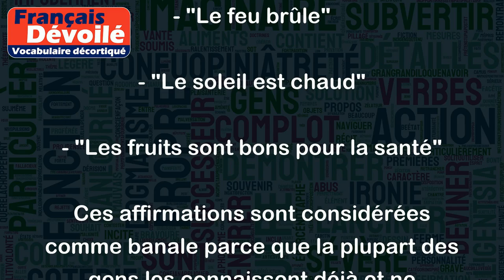Affirmation banale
"Affirmation banale" fait référence à une déclaration qui est évidente, familière ou qui ne requiert pas de compréhension ou de raisonnement particuliers. Elle peut être considérée comme peu informative ou aussi comme une phrase que la plupart des gens connaissent déjà.
Voici quelques exemples d'affirmations banales :
- "L'eau est mouillée"
- "Le ciel est bleu"
- "Le feu brûle"
- "Le soleil est chaud"
- "Les fruits sont bons pour la santé"
Ces affirmations sont considérées comme banale parce que la plupart des gens les connaissent déjà et ne nécessitent pas une réflexion particulière. Cependant, elles peuvent être utilisées dans certaines situations pour établir un terrain commun de départ pour une conversation ou pour renforcer une idée ou une opinion.